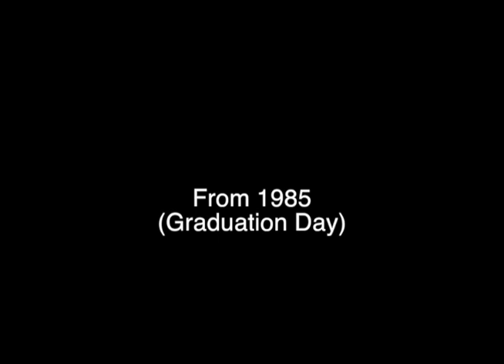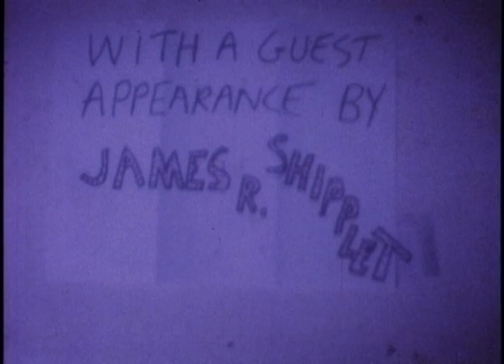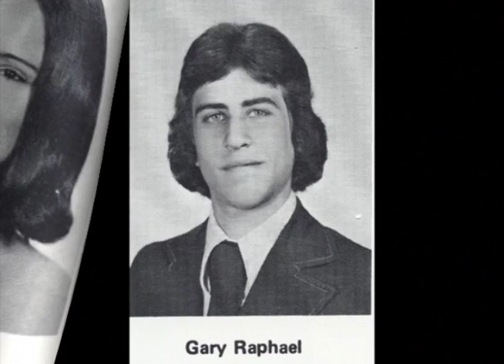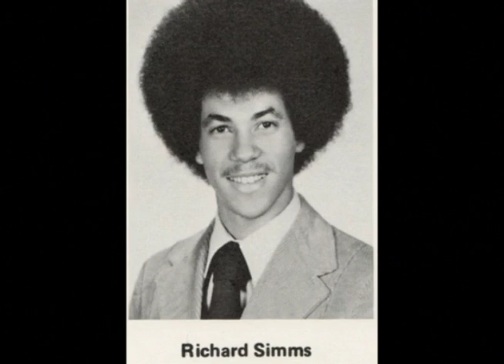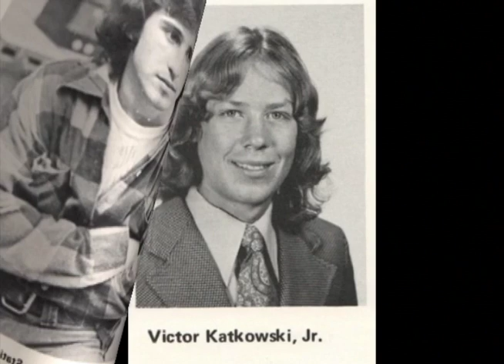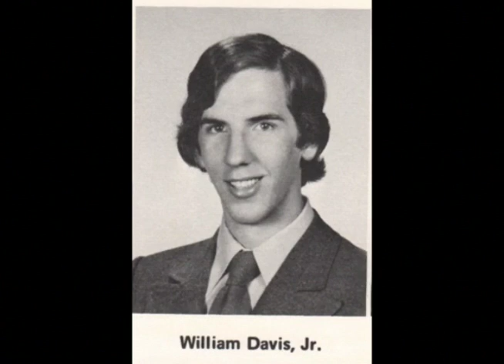Haverford High School 1973 movie clips & 1974 memorial Havertown PA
#1) Shots of teachers at the 1985 graduation VHS
#2) 1973 movie of teachers and classrooms (Super 8 black and white silent)
#3) 1973 movie parody of a Tour Of Haverford High School (Super 8mm color sound) This may be the only sound film of the school from this era.
#4) Memorial slideshow for the class of 1974 40th reunion gathering.